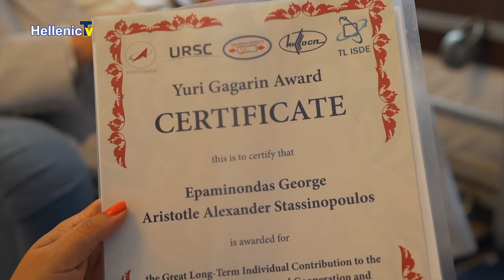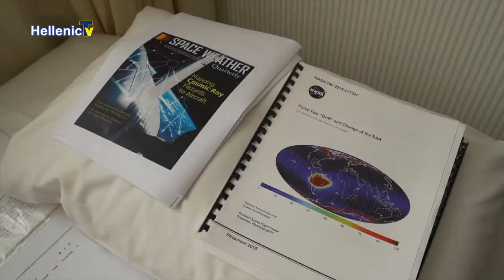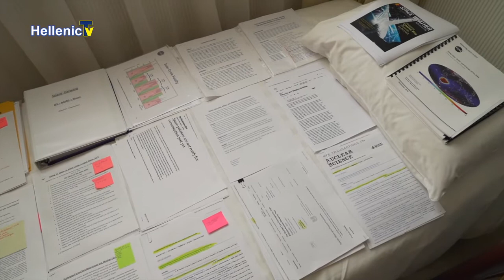Conversation With Nadia Themis Guest Epaminondas Stassinopoulos Scientist aged 97! Ε. Στασινόπουλο.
Conversation With Nadia Themis Guest  Epaminondas Stassinopoulos.
This Sunday on the 16th of September I am honored to have Mr.Stasinopoulos a brilliant scientist aged 97! This is an interview that you should not miss.

Interview with Epaminondas Stassinopoulos, NASA expert, 97 years old.
Βετεράνο Αστροφυσικό της NASA Επαμεινώνδα Στασινόπουλο.